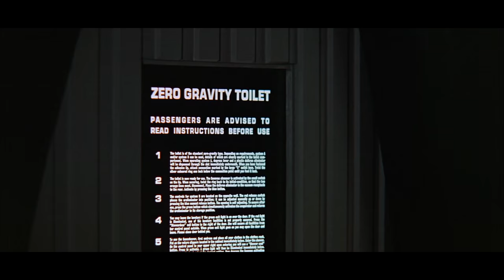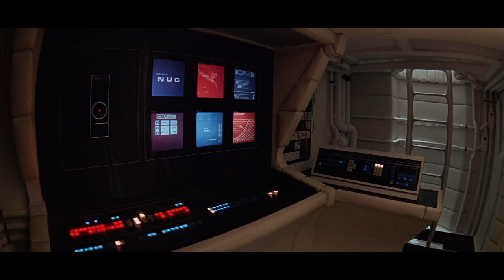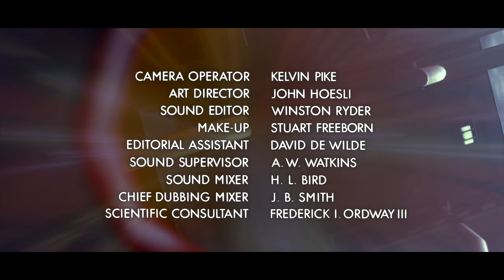P I Z Z A D O M E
Frank's parents eat his entire birthday cake on camera while he's stuck in a hamster wheel heading for Jupiter. What a couple of jerks.

Sources:
* 2001: A Space Odyssey. Dir. Stanley Kubrick. Perf. Keir Dullea. Gary Lockwood. Metro-Goldwyn-Mayer, 1968. Film.
* Twilight Zone (No Rap) - 2 Unlimited
* Crescendolls - Daft Punk